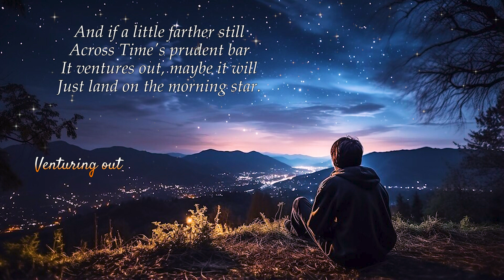Poems of Tehmi - Venturing out (read by Narad)